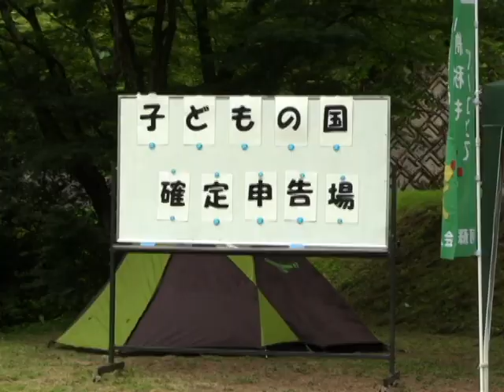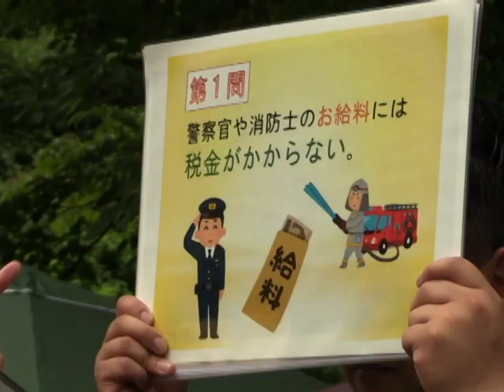第2回租税キャンプ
第2回租税キャンプが開かれ子どもたちが自然と触れ合いながら楽しく税を学びました。